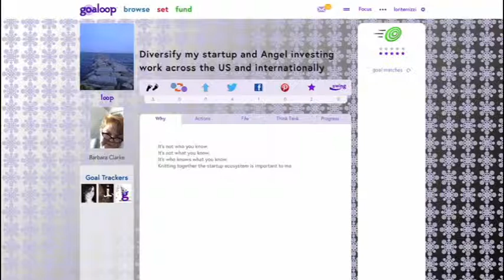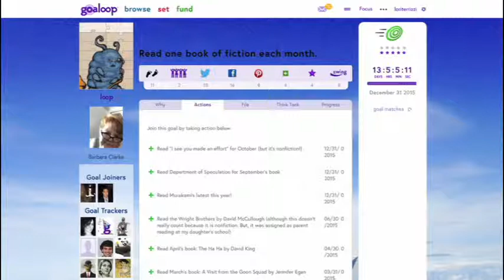Barbara Clarke on Goaloop